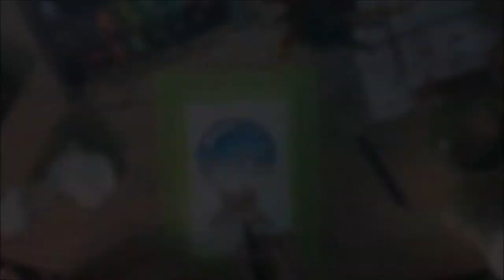Watercolor Galactic Snowglobe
Materials: watercolor, sharpie, and white acrylic paint

Instructions: Map out the shape of your snow globe, then trace over the mountains with a thin sharpie pen (if you're afraid the pen will bleed into the watercolor, save this step for last). Fill in the globe with water (DO NOT put water into the glare mark, you want this to be white). Next, start coloring your globe and blending the colors as you go (I used dark purple, aqua blue, and pink but use any colors you like). Then, you'll want to use brown to color the base of the globe. Using gray, create a shadow beneath your globe. (Optional: add salt to the sky. If you put too much on, like I did, dab some of it up). Once this dries add another layer of sky (add as many layers as you want until it is dark enough, this took about 3 coats for me). Then put more brown on the base to add shadows and depth. Once all of that dries, take white acrylic paint and splatter it over the sky (dab up any spots outside of the sky). Trace the lines of the base with your sharpie pen. Sign your masterpiece and you is done!